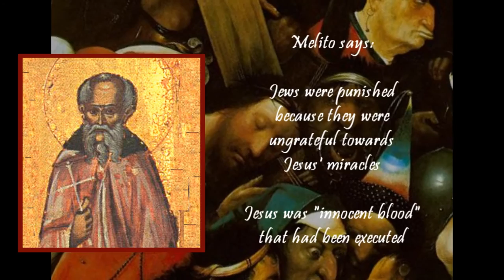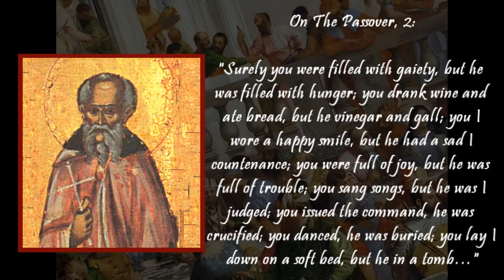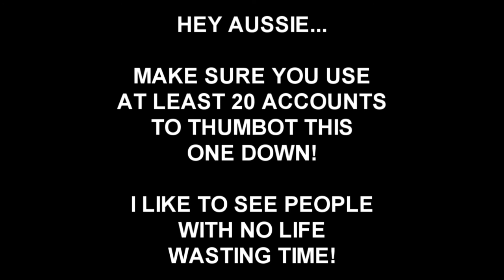The New Testament, Anti-Semitism, and the Death of Jesus, Part 3: Melito of Sardis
On Melito's "On the Passover"